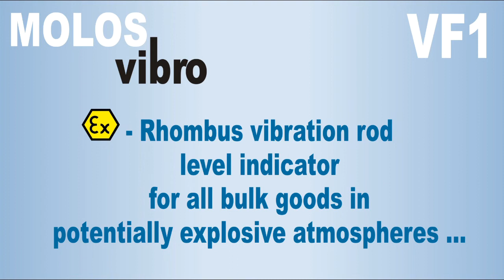MOLOSvibro VF1 rhombus vibration rod for level measurement in potentially dust explosive atmospheres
Level indicators of the MOLOSvibro VF1 series are suitable for full, demand or empty detection in bins or silos for powdery, granulated and grained bulk goods up to a grain size of 10 mm. The very robust design allows a reliable level indication in a lot of applications and they are approved for the use in potentially dust explosive atmospheres.